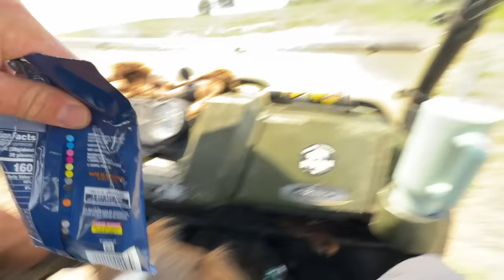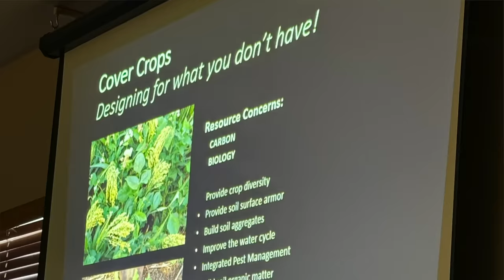Big Joe Loves Marisa, Sometimes He Gets TOO CLOSE!